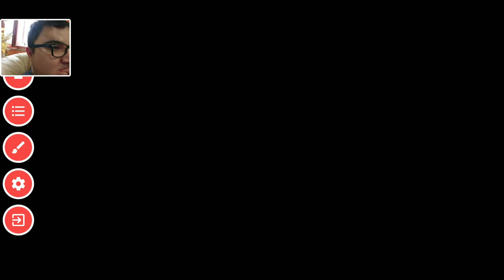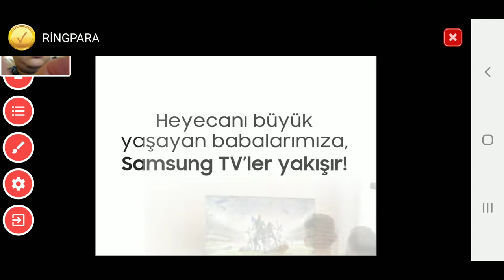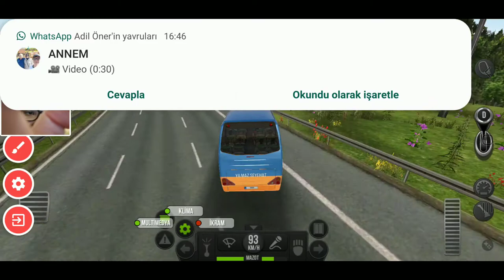15.06.2020 BUS SİMULATOR ULTİMATE MULTİPLAYER YENİBÖLÜM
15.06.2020 BUS SİMULATOR ULTİMATE MULTİPLAYER YENİBÖLÜM